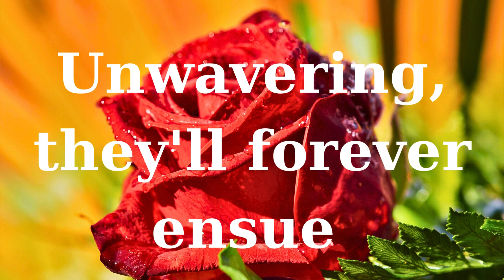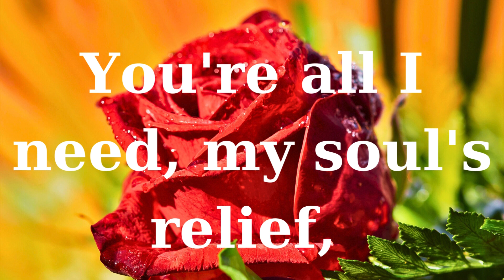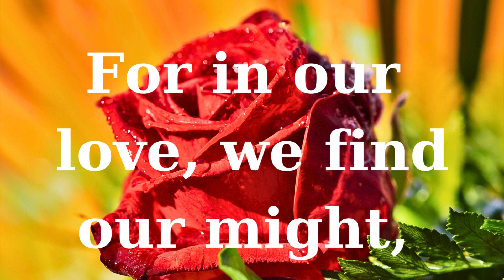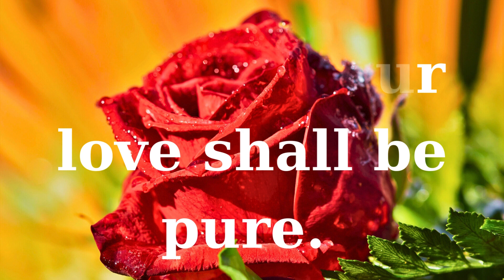I love you Forever/ love poem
I love you Forever/ love poem. I'm eternally by your side, Never shall I depart, abide. Building patience, strength to endure, Forever, our love shall be pure.